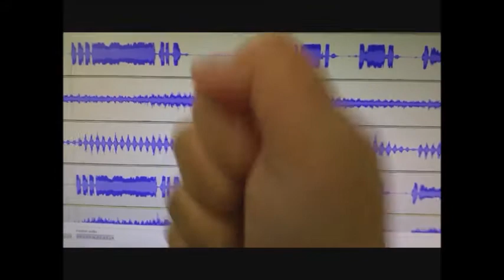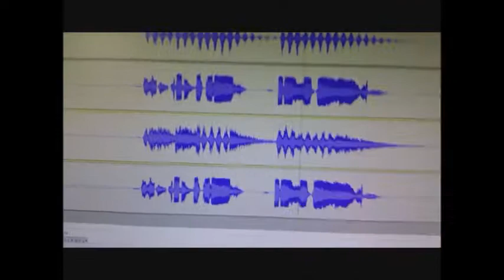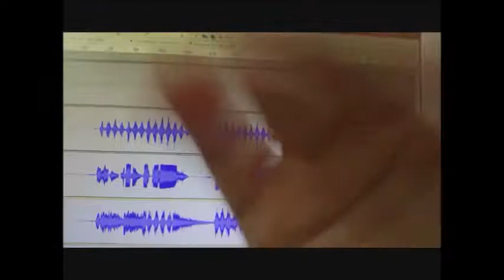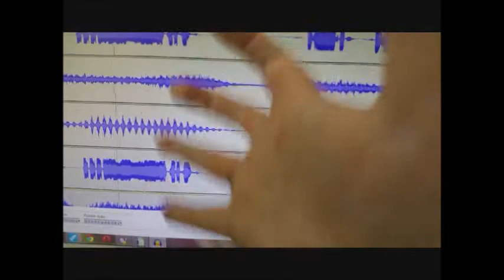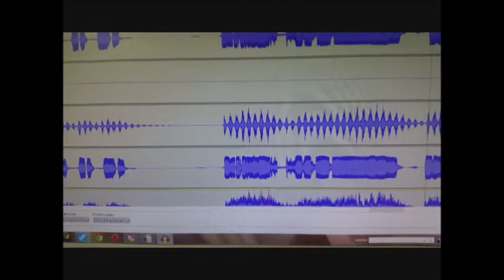Mon nouveau projet [ i'm angry ]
ne fais pas en sorte de faire sortir le rouge de ma colère
elle te foudroierait en ne te laissant qu'en vulgaire cendre
alors prend garde à mon courroux
car là tu dépasses les bornes de mes limites et quand l'amour sera remplacé par du mépris
toi l'imbécile tu n'auras rien compris !
alors courbe l'échine et fais machine arrière sur le champ !!!

CJs

musique revisitée de SEPULTURA

Inner Self ( instrumental )

Paroles, film, création

Christine CJs d'ArtCJs